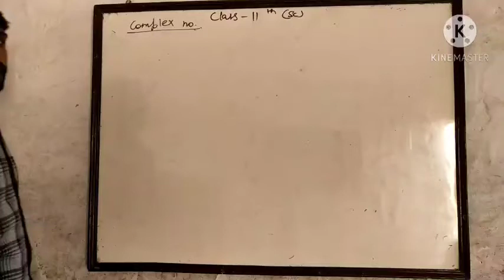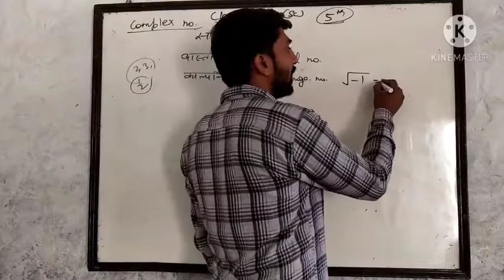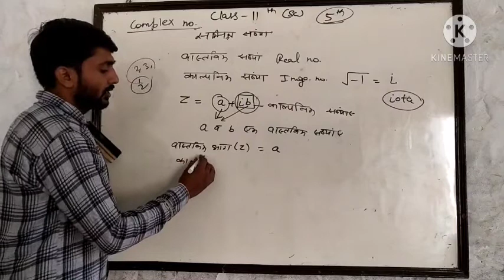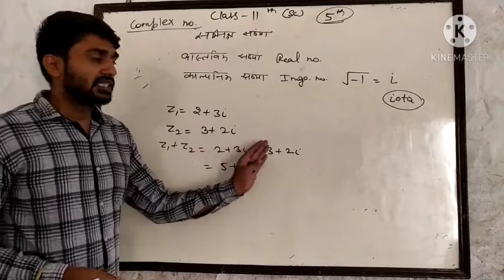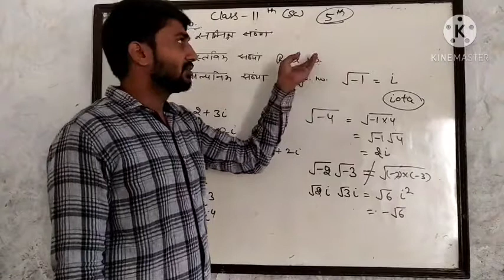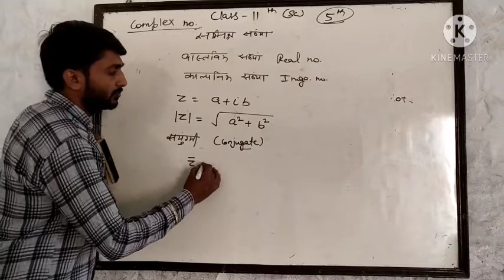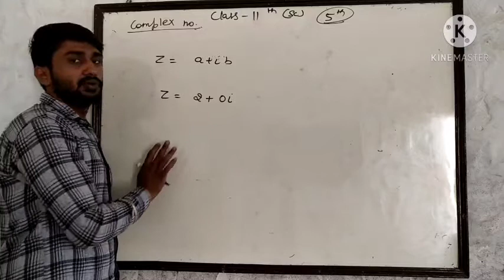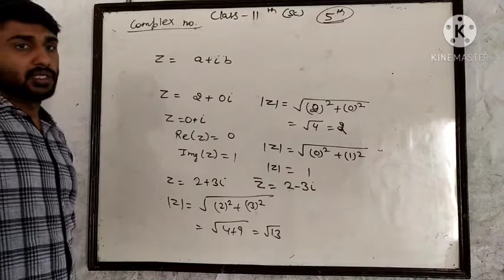RBSE Math 11th- Complex Number